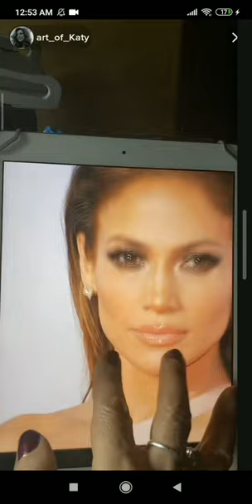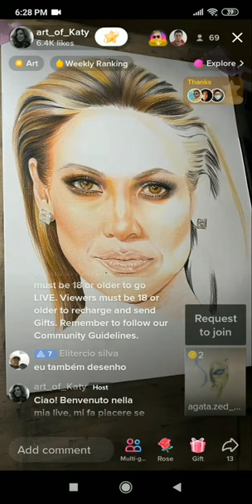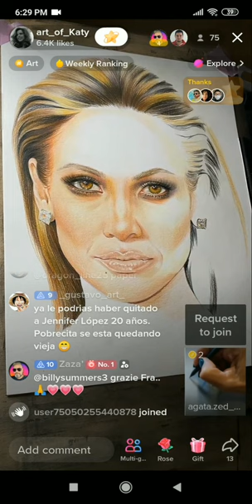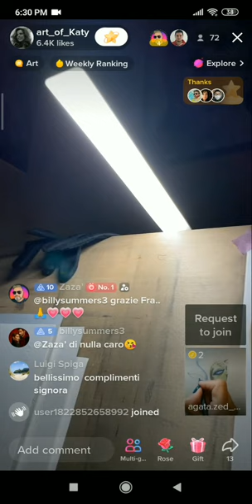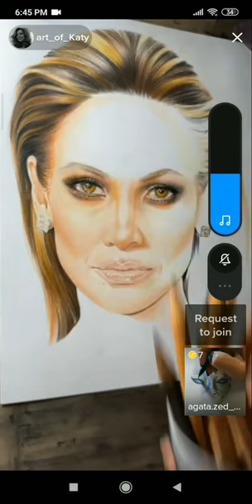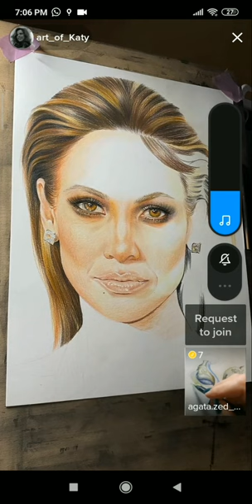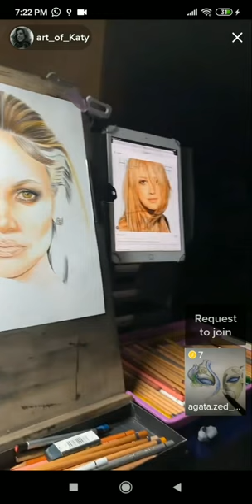drawing blonde hair jenniferlopez live on TikTok